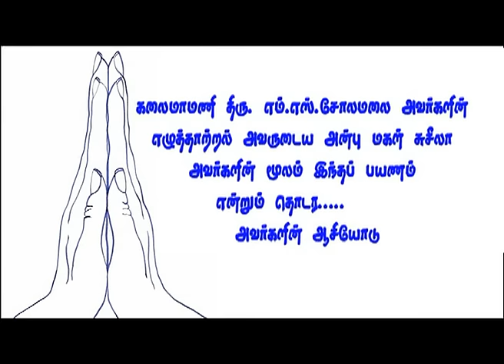Susheela Solaimalai's - Thayumanavan,Panthayam,Karadayannombu & AAI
Susheela Solaimalai is daughter of famous Cine Playwright Thiru - M.S.Solaimalai who has written stories & dialogues for the Megha hit movies like Baghaperivenai, Pavamannippu, Thangagopuram, Pazhlani, Pathibakthi, Shanthi,etc.,
Susheela Solaimalai has written a book named Thayumanavan, Which has four stories in it and she has the same Competence as her father does in story writing and dialogues. This Book has been published recently in Chennai Press Club, Chepauk, Chennai and will be available in the stores very soon. Will update once the book is available in stores. Happy Reading Guys!